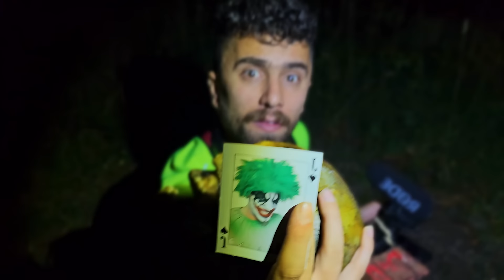عائلة اتصلت فيني للمساعدة ( الجوكر )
فلم عالم الظلام ( جديد ) 😃👇🏻❤️

رابط صفحتي الفيس بوك ( كائنات فضائية ) 👽 👇🏻

حسابي الفيس الرسمي فيس بوك كمان تابعوه 👇🏻🔥💪🏻

سَبَحَاَنَ اَلَلَهَ وًّبَحَمَدَهَ سَبَحَاَنَ اَلَلَهَ اَلَعَظَيَمَ  ❤